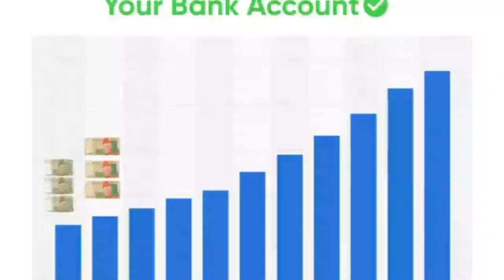shopper making machine|| shopping bag making setup in Pakistan